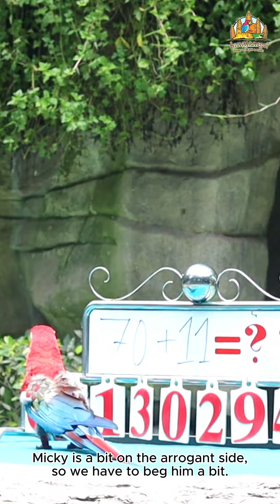Who is as lazy as Micky to do the assignment?